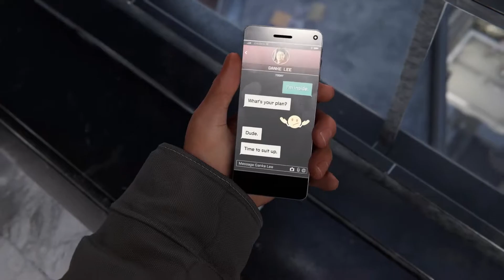SPIDER-MAN MILES MORALES PS5 WALKTHROUGH PART 3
PS5 Spider-Man Miles Morales Walkthrough Part 3 shows gameplay walkthrough on the PS5. In this 3rd episode I will be showing viewers how to solve the difficult tasks that lie ahead. You will see everything from story, skills, outfits, graphics, and my review during gameplay.